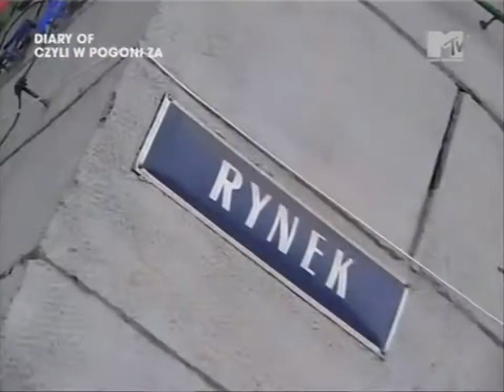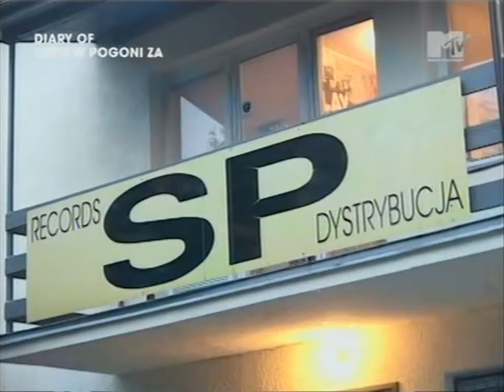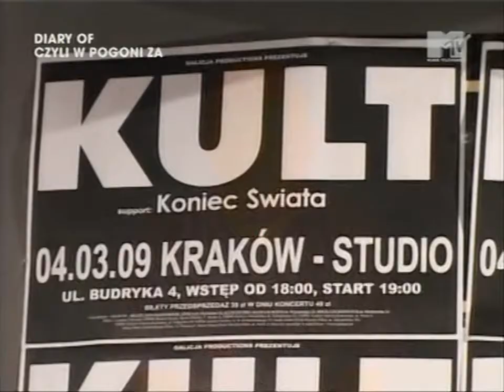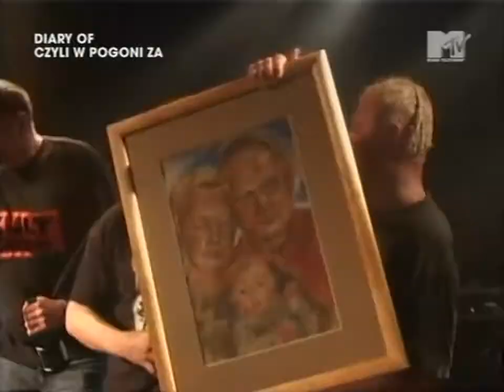MTV diary of... czyli w pogoni za... Kazikiem Staszewskim [2009]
Dokument wyemitowany przez MTV w 2009 roku.
Kazik mówi między innymi o reaktywacji i koncertowaniu z KNŻ, nagrywaniu płyt z KULT-em, czy nie zawsze udanych skokach ze sceny :)
Zawiera również krótkie fragmenty prób oraz koncertów.